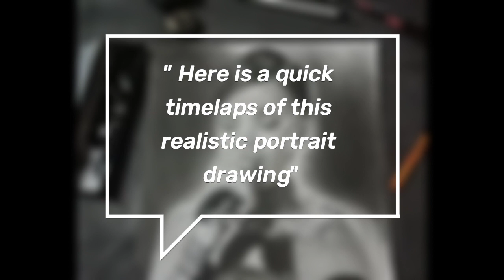Easy portrait drawing time-lapse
Tools are mentioned down there!

Usually the time laps I see on YouTube are somewhat detailed but not entertaining & reels are entertaining but not educational.

So I thought of creating a portrait drawing series that are fast enough to be entertaining and slow enough to understand the way I'm drawing.

Just think about it, before it took you 20 minutes to go through 1 drawing time-laps video, now with this series it'll take you 5 minutes to go through one.

The goal of this series is to show you my drawing process.

Once you've seen 10 to 20 videos from this series you'll be able to decide the key steps that I'm taking repeatedly to draw a good portrait.

& like the video so YouTube can notify you when I post the next video from this series.

Drawing tools that I used:

Hard charcoal pencil
4B eraser
Kneadable eraser
Charcoal powder was made from the pencil it-self

Paper
Canson 180 gram